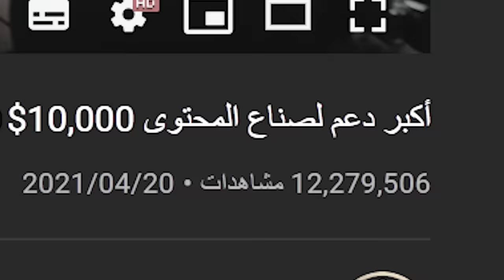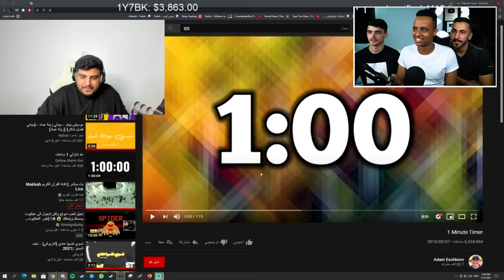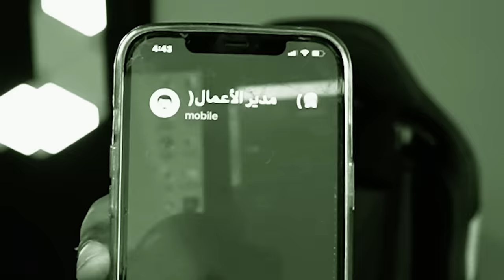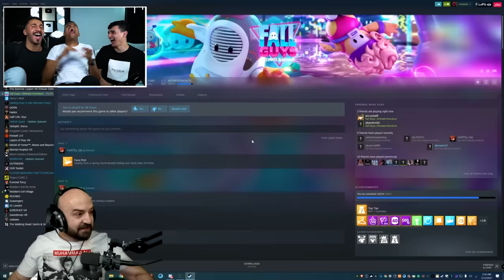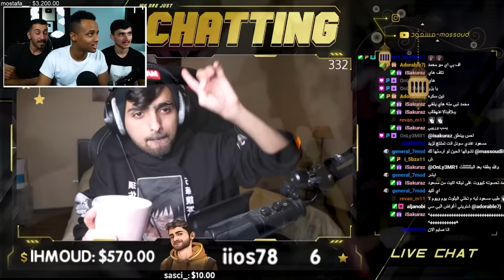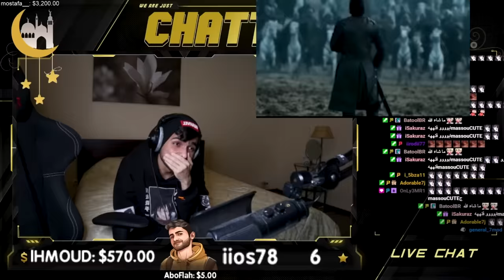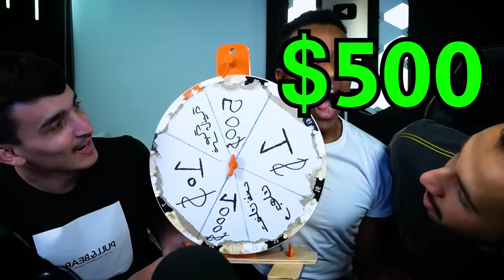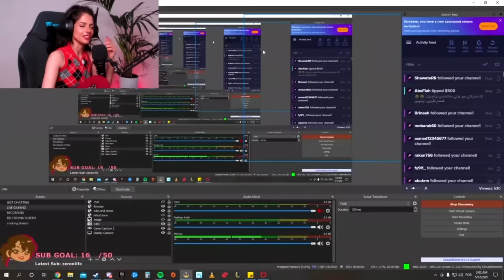أكبر دعم لصناع المحتوى 10,000$🔥😂(#2)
انضم إلى السلاطين في عالم الإثارة والتشويق! شارك الآن لقيادة حضارتك ووضع بصمتك على رقعة العالم؛ حروب ملحمية تنتظركم في تحدي الحضارات: صعود السلاطين
رابط التحميل:

يمكنك الحصول على ٢٠٠ من الألماس بالإضافة إلى ميزات أخرى عن طريق استخدام الكود الخاص بي     ABOFLAH777

أحداث العيد متاح الآن!